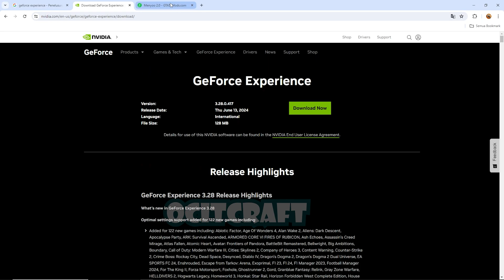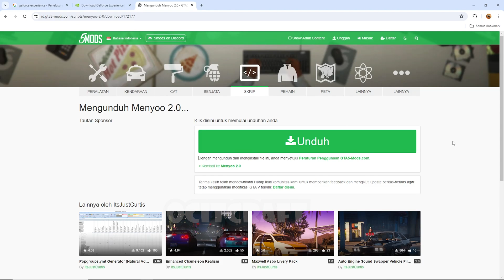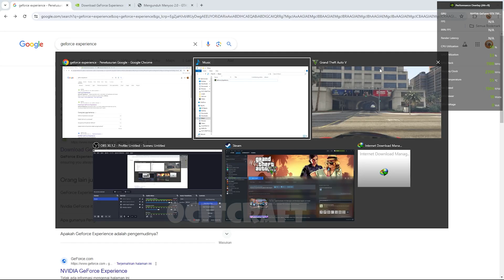CARA SETTING GRAPHICS COLOR GTA V TANPA MODS GRAPHICS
Video ini merupakan cara mengubah warna game GTA V tanpa menggunakan Mod Graphics. Cara mengubah warna game GTA V ini sangat mudah hanya butuh GeForce Eksperience saja bawaan dari VGA di PC kalian (GTX atau RTX). Jika sudah memiliki aplikasi GeForce Eksperience maka tidak usah menginstall kembali. Begitupun menu Menyoo.
Tekan alt + F3 untuk memunculkan menu Game Filter. atau alt + z lalu pilih game filter.

Speck PC for video tutorial:
GTX 750ti
ssd 1tb
ram 8gb
i5 gen4
psu 550w
mobo (i'm forget, sorry)